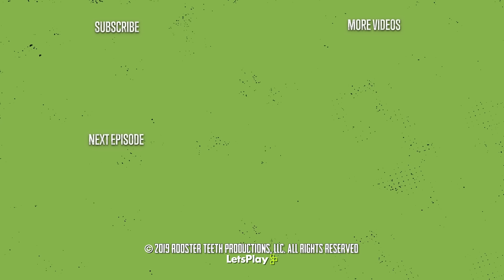HE'S CURSED! - GTA IV: Cops 'n Crooks | Let's Play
We're starting off Fiona week with a classic game of Cops 'n Crooks in GTA IV. The mechanics are wonderful!